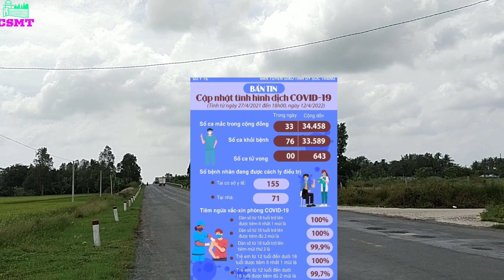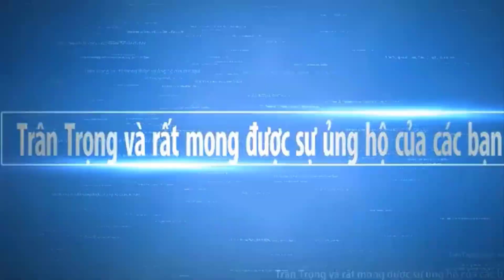Tin Covid19 Sóc Trăng Ngày 12/04/2022 Có 33 Ca Mắc Mới Và 00 Ca Tử Vong | Cuộc Sống Miền Tây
Ngày mới Xin chúc quý cô chú anh chị luôn vui khỏe.Và cùng theo dõi Tình hình dịch bệnh covid19 Sóc Trăng Hôm nay ra sao nhé. Hy vọng sẽ mang đến cho các bạn những hình ảnh đẹp nhất, với nét đặc trưng của những con người mièn tây quê em. Các bạn có xem video, xin thông cảm bỏ qua nếu có gì đó không hay.